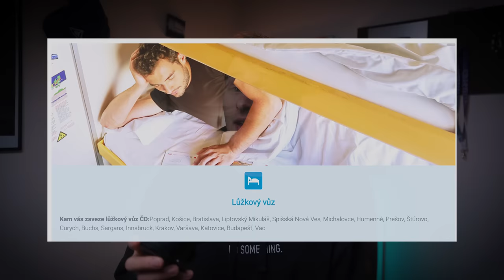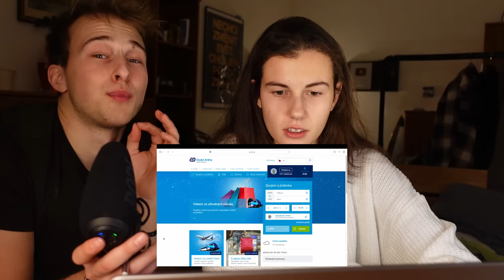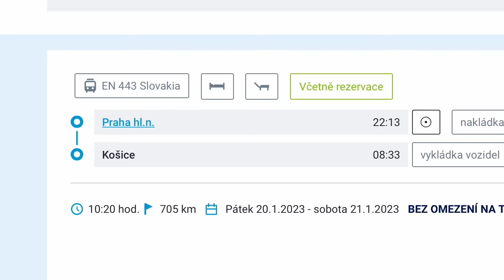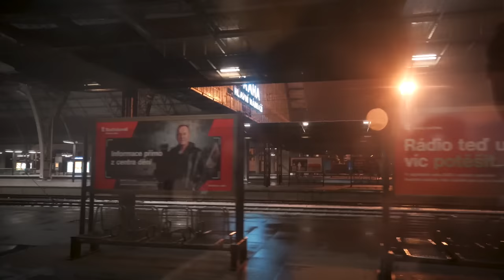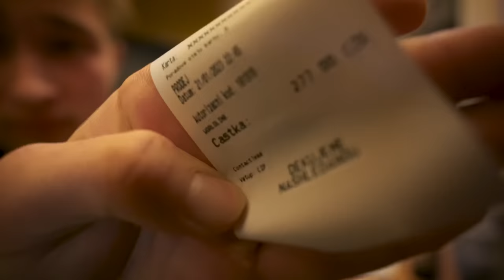NOČNÍ VLAKY: Lepší jak HOTEL??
Jaké je cestování nočním vlakem? Dá se tam vyspat?🤔 Jaké zážitky nám to přinese? Vydejte se s námi na cesty po kolejích až na daleký východ Slovenska! 🚂🔥

✅ Merch také tu, tady jsou i další YouTubeři a jde to hodit všechno do jedné objednávky
✅Můj Instagram 📸: @peca_yt

Mějte se nejlíp!🏆